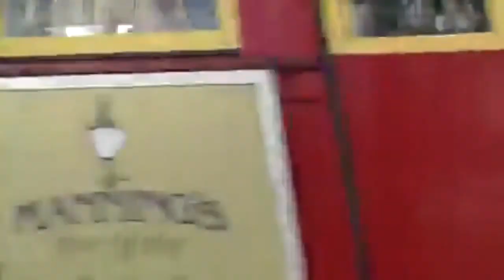Beneath This Mask Final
Synopsis
My name is Charlotte Agoston, and I’m a runner. Not the ‘let’s go for a jog and slap a 26.2 sticker on your bumper’ kind of runner; I’m the kind of runner who takes off when her father is staring down the barrel of a guilty verdict that carries a 175-year sentence for perpetrating the largest fraud in the history of the world. That’s right. Bernie Madoff was an amateur compared to Alistair Agoston.

Faced with living under a cloud of suspicion and constant questioning by the FBI, I ran. I’m making a new life in New Orleans as Charlie Stone. I traded my future in New York high finance for tattoos, booze, a few friends who don’t ask questions, and one giant mutt named Huckleberry Finn. Everything is simple and uncomplicated until Simon Duchesne—former hotshot Navy fighter pilot, NOLA’s favorite son, city councilman, and rumored congressional hopeful—walks into my life.

The flashing cameras he attracts threaten to expose everything I’m hiding, but I can’t seem to stay away. Why are the most dangerous ideas always the most seductive?

In trying to get lost, I found myself. And then I found Simon. He loves me, and he doesn’t even know my real name. I’m going to break his heart, but mine will shatter right along with it. This is our story.

Will we be strong enough to face the consequences of revealing what’s beneath this mask?
THIS IS A FAN-MADE TRAILER. This video was made for fun to promote "Beneath This Mask" by Meghan March. The song is "Demons" by Imagine Dragons.